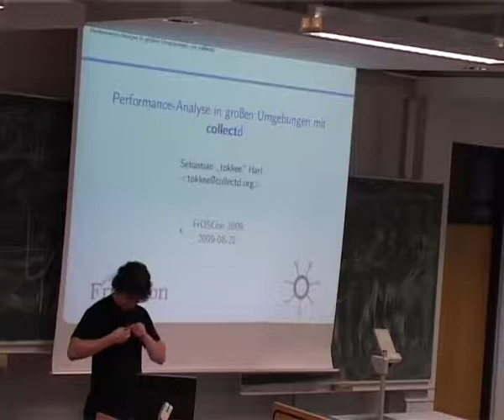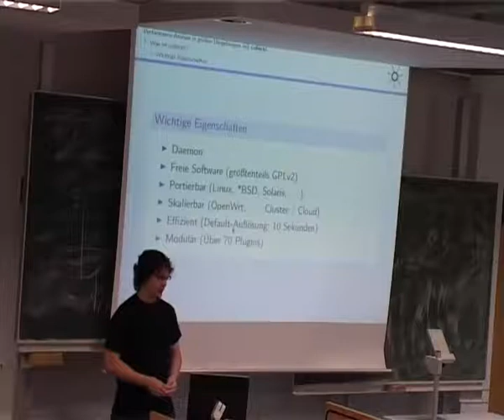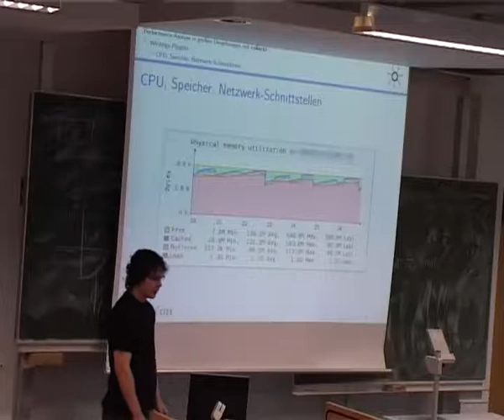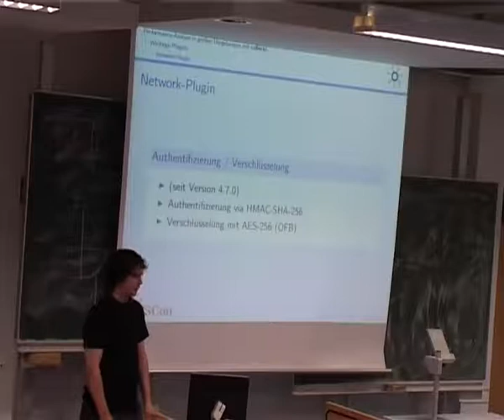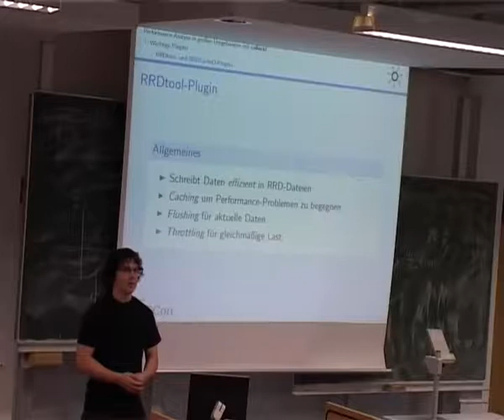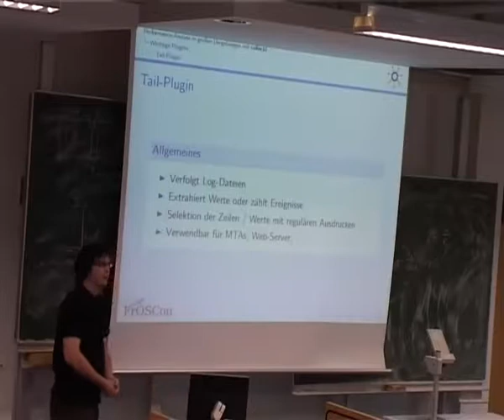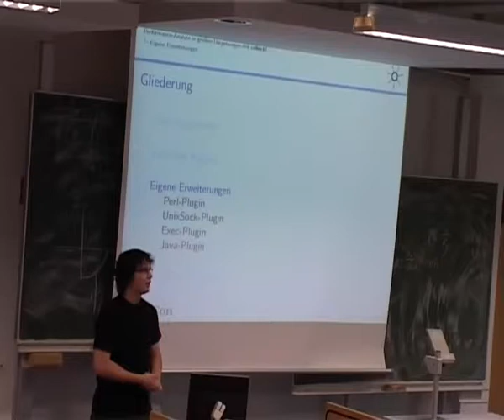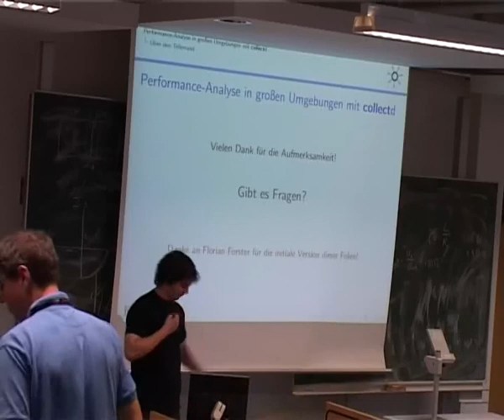2009 - Performance-Analyse in großen Umgebungen mit collectd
collectd ist ein UNIX-Daemon, der Leistungsdaten von Rechnern und Rechenzentrumshardware sammeln, verarbeiten und speichern kann. Diese Daten können anschließend zur Performance-Analyse, Kapazitätsplanung und Fehler- bzw. Ursachensuche genutzt werden. Der Vortrag stellt den Daemon vor und erläutert einige Schlüsselkonzepte. Da die eigentliche Funktionalität der Software in Plugins ausgelagert ist, werden anschließend einige Module vorgestellt. Besonderes Augenmerk liegt dabei auf Plugins, die für Administratoren von Rechenzentren von besonderem Interesse sind. Dazu zählen zum Beispiel das Netzwerk-Plugin, mit seinen vielfältigen Konfigurationsmöglichkeiten, welche den Daemon u.a. im Cloud-Computing beliebt machen, und das SNMP-Plugin, das die Abfrage SNMP-fähiger Geräten übernimmt. Das RRDtool-Plugin, dessen Caching-Mechanismus in die nächste Version von RRDtool einziehen wird, wird ebenfalls vorgestellt und die Arbeitsweise erklärt. Abschließend werden Integrationsmöglichkeiten in bestehende Systeme, beispielsweise in Nagios, Erweiterungsmöglichkeiten und zukünftige Entwicklungen angesprochen.

Sebastian "tokkee" Harl